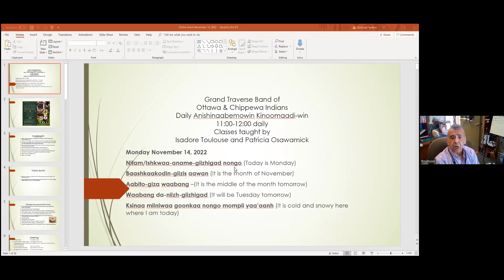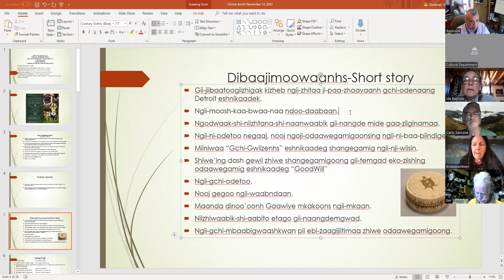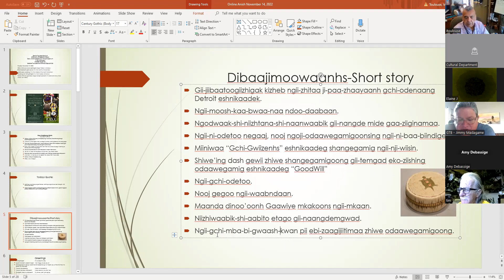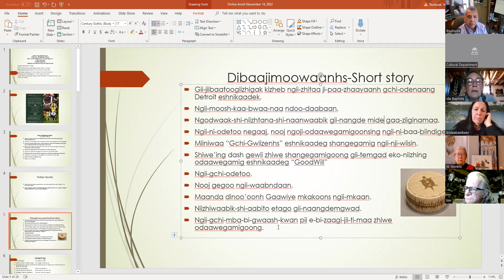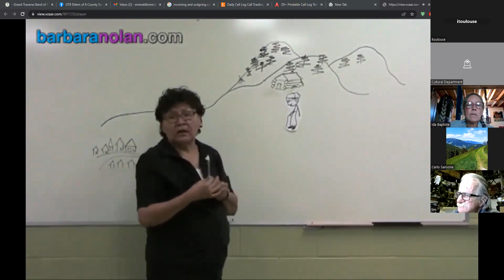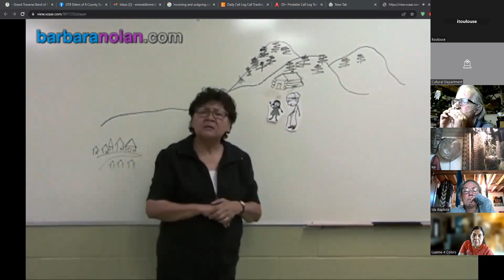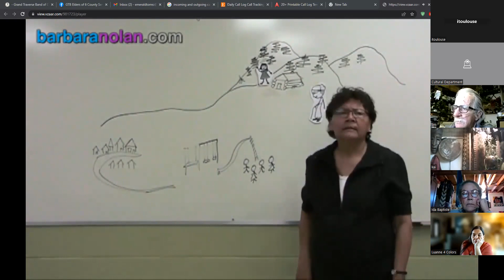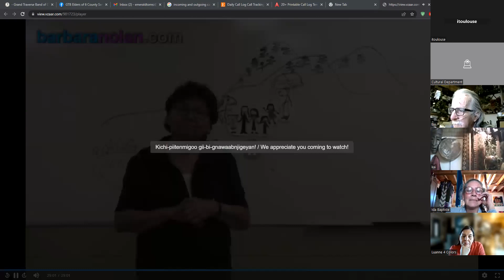Anishinaabemowin Class - 11.14.22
Anishinaabemowin Class with Isadore Toulouse for November 14, 2022.
Miigwech (Thank You) to Barbara Nolan for the Anishinaabemowin Storytime!

Passcode: 411668